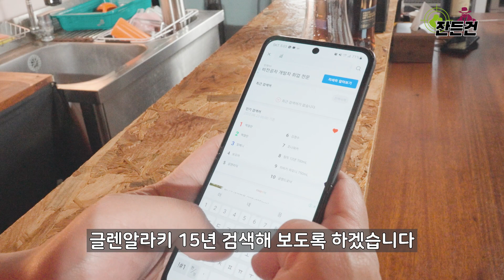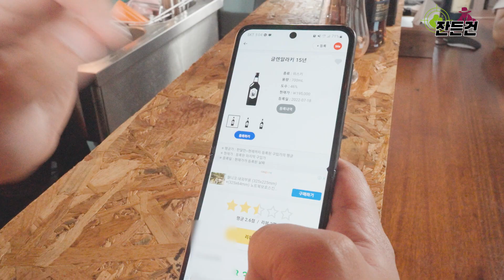글렌알라키 15년을 살까 말까? 송민호가 나혼자산다에서 기안84와 마셨던 바로 그 글렌알라키 15년 집중탐구 [잔든건] Ep.10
▶콜키지 매장 촬영 신청

글렌알라키 15년을 살까 말까?
송민호가 나혼자산다에서 기안84와 마셨던
바로 그 글렌알라키 15년 집중탐구

세상의 모든 위스키를 리뷰한다[잔든건] Ep.10